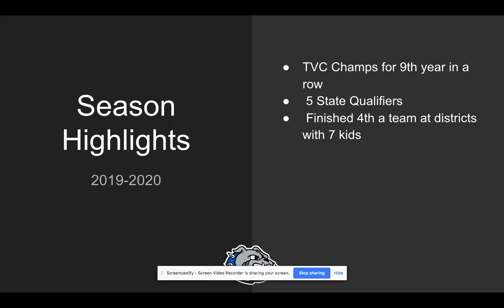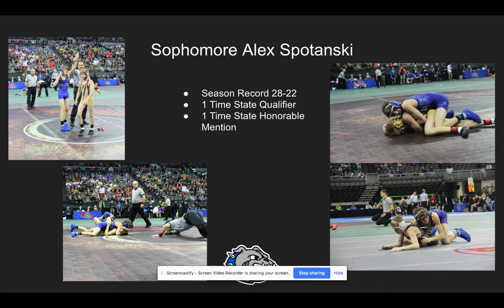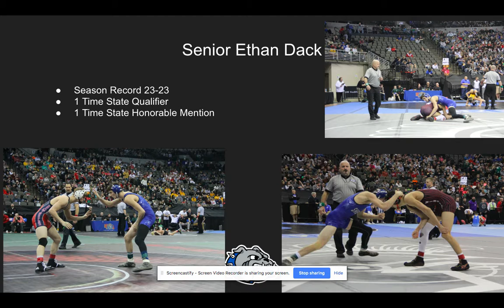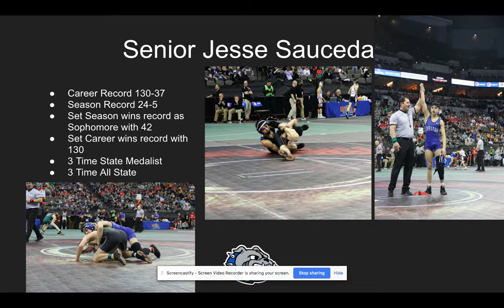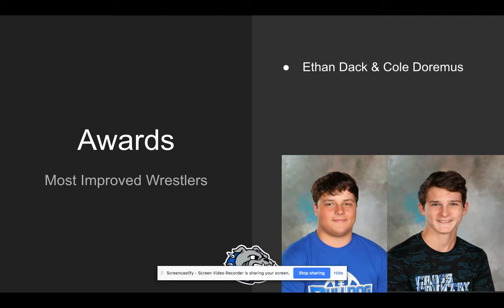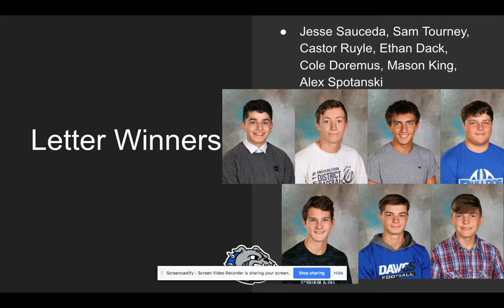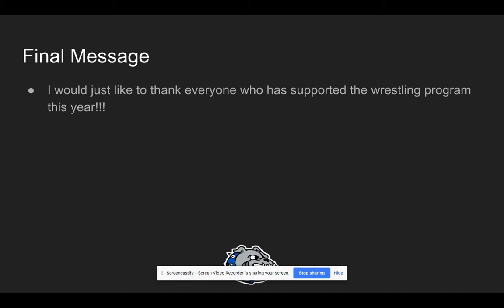Wrestling Activities Banquet 2020